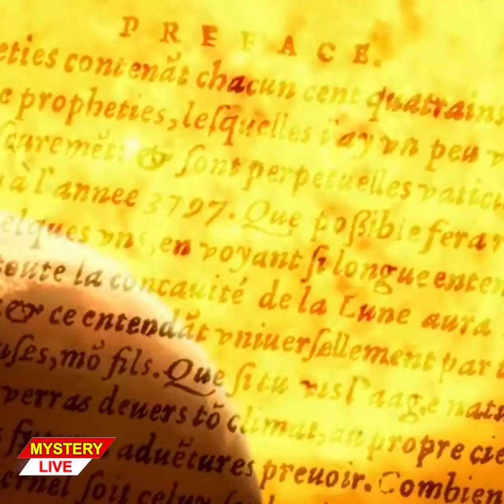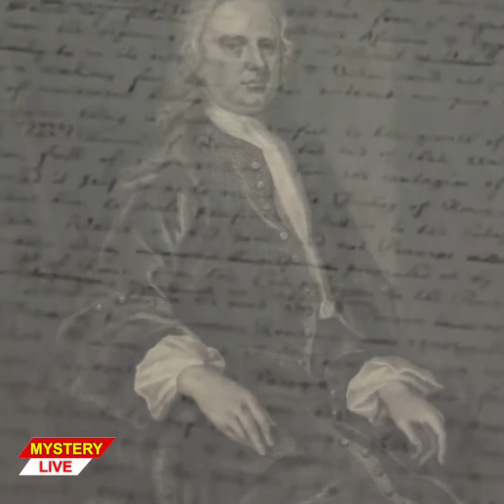How & When Will The End Of The Earth Be ?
Hope Y'all Will Enjoy It. If You Do Then Press That Like Button, If You Don't Then Press The Dislike Button, But Don't Forget To Mention Your Views In The Comment Section Down Below, I Read Every Comments And Try To Give Reply For Every One Of Them.